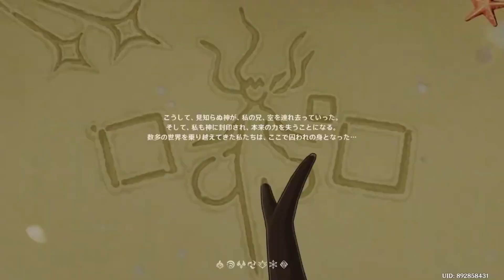はじまりの冒険「原神」＃1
おはなちゃんねる、見に来ていただきありがとうございます♪
いろいろな方が見に来てくれると嬉しいです⤴️⤴️

得意なゲームはありませんが、
ゲームの楽しさを伝えられればいいなと思っています♪